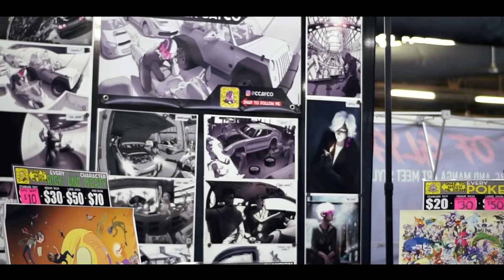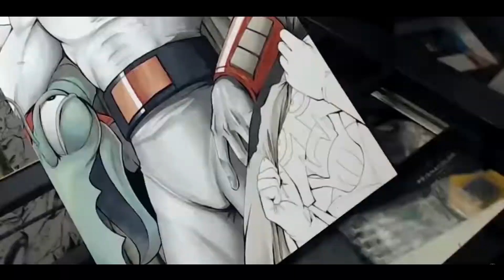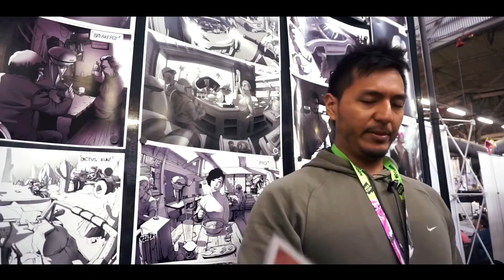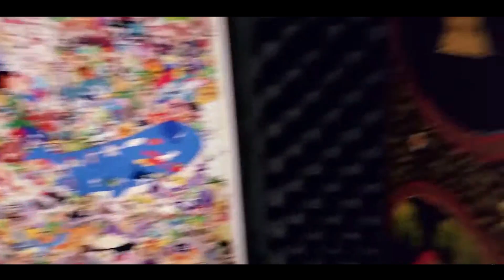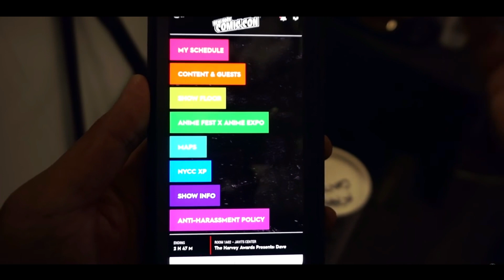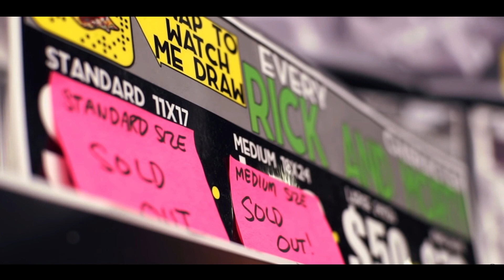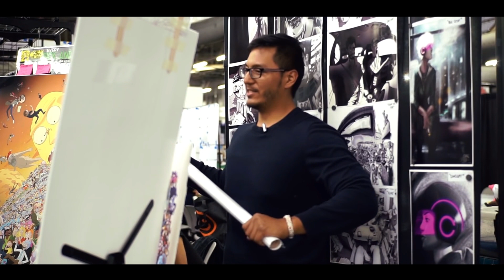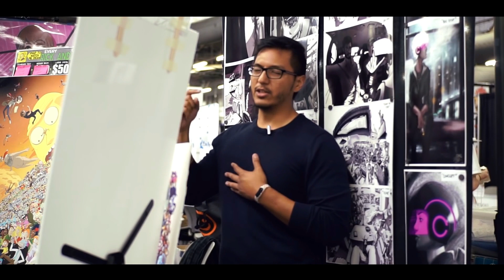Anime Fest @ NYCC x Anime Expo - Artist Alley Vlog Episode 71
*REUPLOADED due to copyright stuff*
I, overall, did fine at this show, despite all the things going against it. There's just so many things to touch on regarding this show, that you're probably just better off watching it then me trying to explain it all here. Though, I heard the entirety of NYCC was a mess this year, in regards to management. So, it is what it is. Next year will always be there.

*SECRET POSTER GIVEAWAY* - Just leave a comment that includes "Electric Soldier Porygon", and you'll be entered to win a large Overwatch poster print.